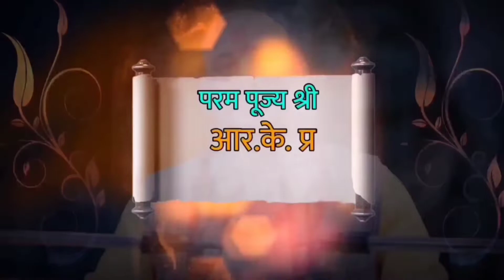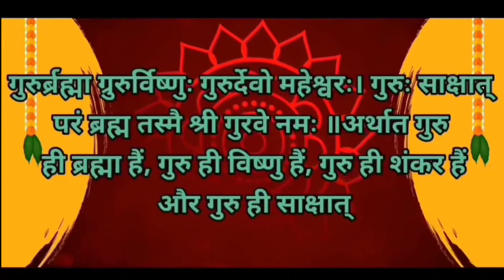मृत्यु कब और कैसे आती हैं ये किसी को नही पता – No one knows when and how death comes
R.K Prajapati

नमस्कार दोस्तो ,